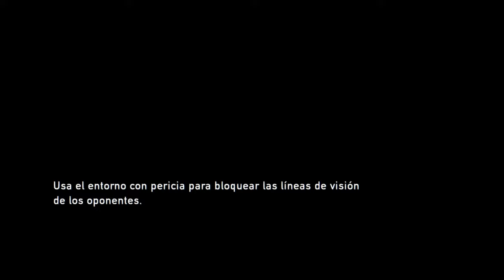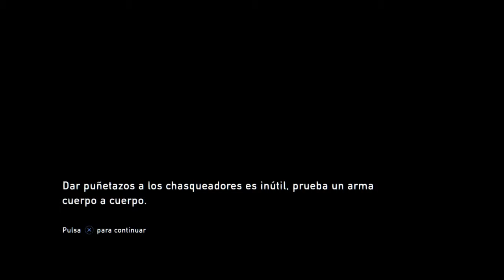The last of us - PS4 - #2